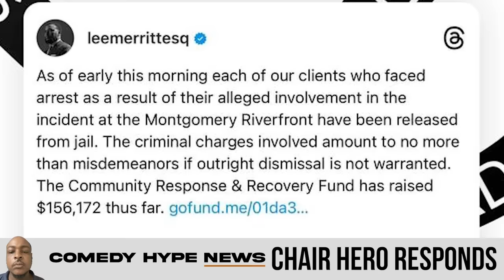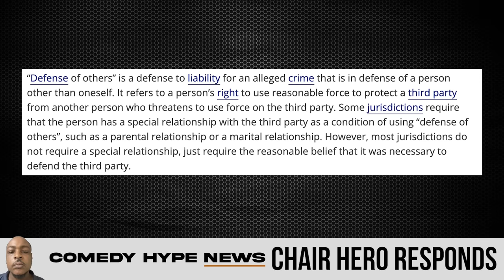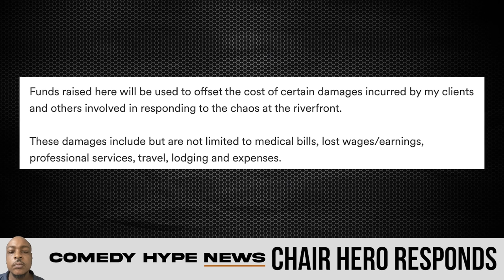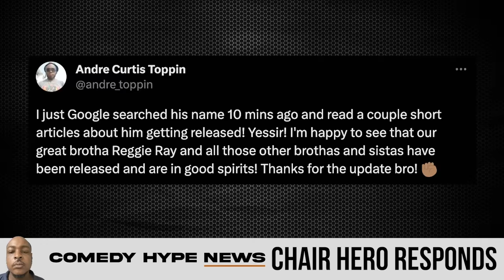Chair Hero ‘Reggie Ray’ Responds To Riverfront Charges With Lawyer - CH News Show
Reggie Ray is a name few may know but his actions on Aug. 5, 2023 at the Riverfront in Montgomery has found itself being deemed heroic by some. Ray allegedly would arm himself with a folding chair while helping defend a mob of white men and women who would go after a black co-captain after requesting they move their boat. Ray who is currently free after turning himself has now recruited an attorney to fight the charges.  Symphony Thompson reports. Instagram: @ComedyHype & Twitter: @ComedyHype_